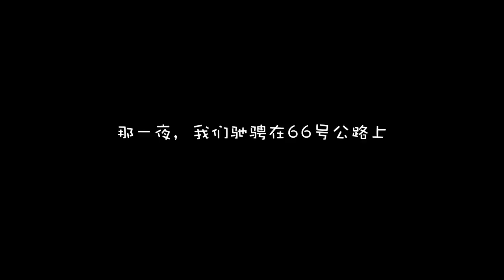iShero丽人秀 | 人在囧途现实版！大半夜驰骋在66号公路，突然发现房车“屎管子”掉了。。。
iShero丽人秀，聚焦全球八大赛区华裔女性，开房车横跨美利坚，体验最具城市性格的独特挑战。上官网为选手们加油：